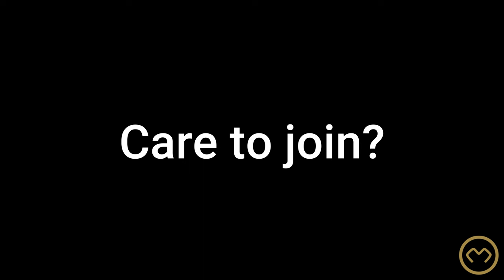Solo climbing Gran Paradiso the Highest mountain peak in the Italian Alps 4061m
Solo climbing a glacier is not advised. It is risky and can get you into trouble fast. I did it and there are some other mountaineers doing it but as a rule, the large majority will not take such a risk.
Rule number one on glacier climbing is to rope yourself to at least one other person. If you solo climb, there is no roping. The danger of loosing control (to fall or get stuck into a crevasse is hight).

I did it, I've solo climbed Gran Paradiso in Italy. It was supposed to be a two days climb but in the end I ended up doing in three. First day was to get to the Gran Paradiso National Park and climb to the Federico Chabod hut, next day I was climbing to then spend one more night at the hut before my descent back to the car.

Great experience I recommend anyone to try!